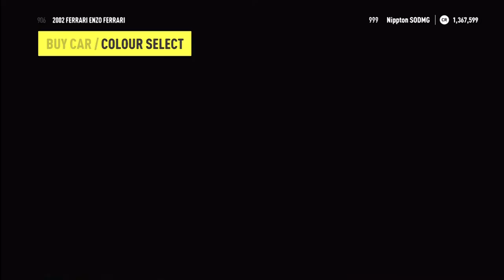Purchasing a New Maserati MC12 Money Hack Mod Forza Horizon 2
Forza Horizon 2 again takes place during the fictional "Horizon Festival", this time being held in southern Europe, focusing on southern France and northern Italy.[3] The game world has approximately three times more drivable area than that for the original Forza Horizon, with events set in Provence, Tuscany and Côte d'Azur, among other regions.[citation needed] Players will explore the region, taking part in races and special events in order to advance through the game. Events can take place at day or night, and a dynamic weather system is being added for the first time in a Forza-series game.[4]

Among new features in the game is the "Bucket List", which is a group of challenges for the player to complete, similar to the 1000 Club in Forza Horizon. There will be two separate lists; one for France and another for Italy. "Co-Op Bucket Lists" are available when a player goes to the online version of the map, and can complete the bucket lists with a random person or invite a friend. It has also been confirmed that these challenges will be continuously updated to provide new challenges throughout the map. Car Meets are an online mode where players can meet up online and compare their cars, similar to "Forzavista" mode in Forza Motorsport 5. Players will also be able to interact with each other in Car Meets, including sharing tuning setups and liveries. In the online version of the game, races such as circuits, sprints, and cross country are playable against other players, along with other game types such as Infected and King.

Xbox One is a video game console developed and manufactured by Microsoft. Announced on May 21, 2013, it is the successor to the Xbox 360 and is the third console in the Xbox family.[4] It directly competes with Sony's PlayStation 4 and Nintendo's Wii U as part of the eighth generation of video game consoles.[9][10] Xbox One was released across North America, several European markets, Australia, and New Zealand on November 22, 2013,[1] and is scheduled for release in Japan and the remaining European markets in 2014.[11] Microsoft and various publications have classified the device as an "all-in-one entertainment system",[12][13] making it a competitor to other home media devices such as the Apple TV and the Google TV platforms.[14][15][16]
Moving away from the Xbox 360's PowerPC-based architecture and back into the x86 architecture used in the first Xbox, the console features an AMD processor built around the x86-64 instruction set. Xbox One places an increased emphasis on entertainment integration, offering split-screen multitasking of applications, the ability to overlay live television programming from an existing set-top box, and improved second screen support. The console includes a newly upgraded Kinect motion sensing peripheral, previously an optional attachment for the Xbox 360. Microsoft is emphasizing the Kinect's integration with Xbox One through features such as a built-in Skype client for videoconferencing, user recognition and tracking, and the ability to use voice commands and gestures to navigate the console's user interface. New gaming functionality will include an expanded Xbox Live service, improved Kinect functionality, cloud computing, the ability to automatically record and share video highlights from gameplay, and support for live streaming gameplay online.
The console's initial policies surrounding online connectivity requirements, mandatory integration with Kinect, ambiguous restrictions on the resale and sharing of used games, and the higher price than its direct competitors led to mostly mixed reviews and concerns after the console's reveal. In response to these criticisms, Microsoft announced they would be dropping these restrictions